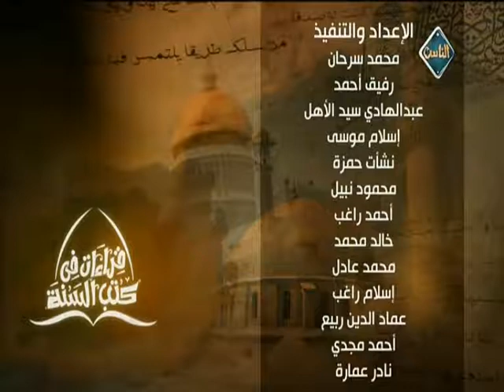فطرة الإيمان(حلقة كاملة) | صحيح البخاري